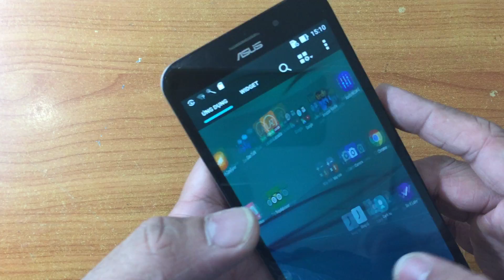Thay Màn Hình cảm ứng Asus Zenfone Max Nhanh Chinh Hang Lay Ngay Gia Hap Dan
Sửa chữa Asus Zenfone Max nhah uy tín chất lượng Lấy Ngay giá cực hấp dẫn chỉ có tại các địa chỉ của DidongCaocap.Vn trên toàn quốc
Đến với chúng tôi các lỗi của Asus Zenfone Max khác đều có thể sửa được như:
 - Thay màn hình Asus Zenfone Max
 - Thay cảm ứng Asus Zenfone Max
 - Thay Pin Asus Zenfone Max
 - Thay Chân sạc Asus Zenfone Max
 - Thay mic Asus Zenfone Max
 - Thay IC Nguon Asus Zenfone Max
 - Thay vỏ máy Asus Zenfone Max
 - Thay loa trong Asus Zenfone Max, thay loa ngoài Asus Zenfone Max
 - Sửa Asus Zenfone Max chết nguồn
 - Sửa Asus Zenfone Max hỏng main thay main mới
 - Sửa Asus Zenfone Max mất sóng
 - Sửa Asus Zenfone Max không có wifi 3g